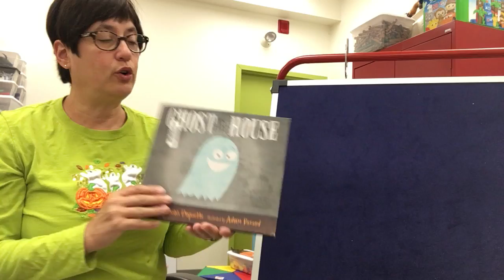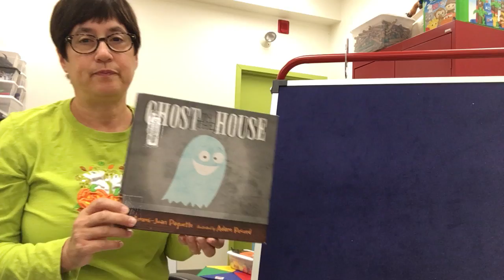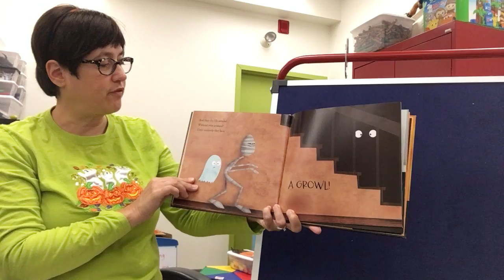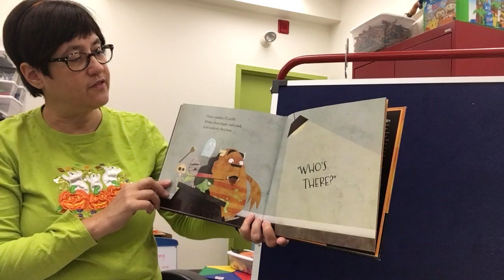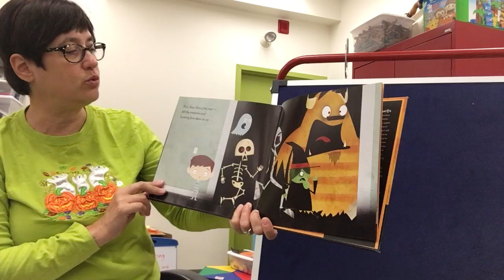Ghost in the House